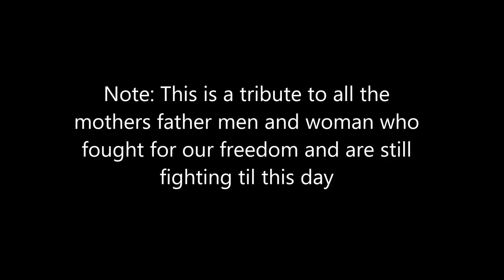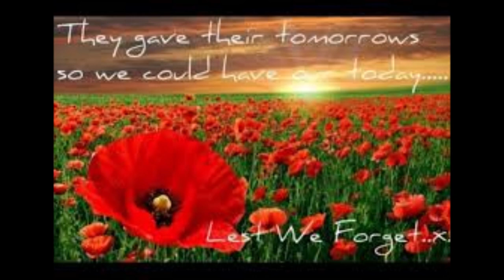Remembrance Day Tribute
This is a tribute to all the men and woman who have fought and died and who are still giving their tomorrow for our today